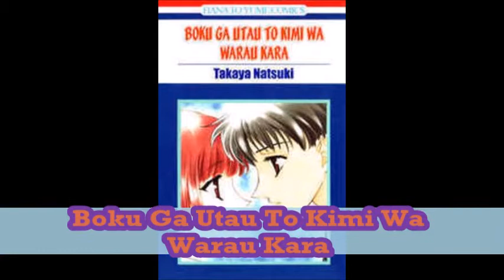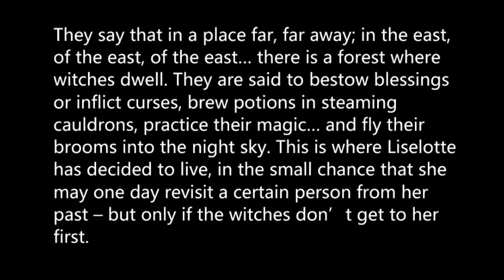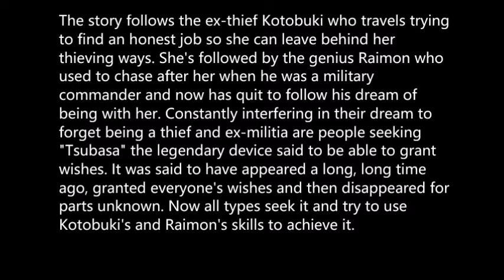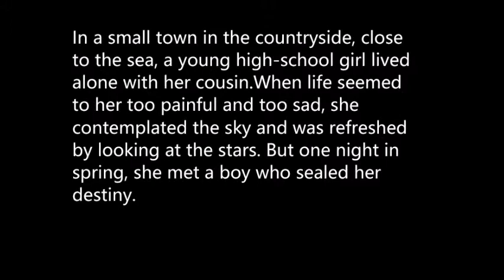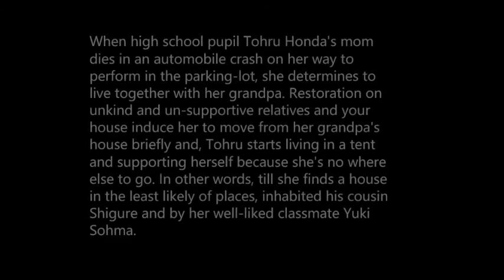Manga Written BY Natsuki Takaya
Natsuki Takaya  is a Japanese manga artist best known for creating the series Fruits Basket.